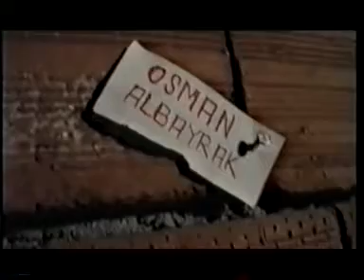Uğursuz Kitap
bu filmin devamını asla çekemediler...